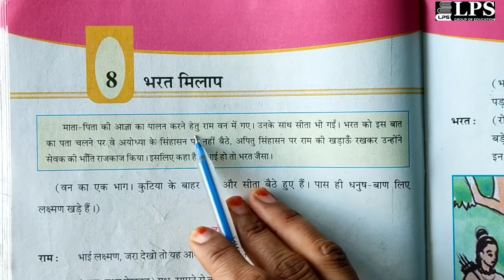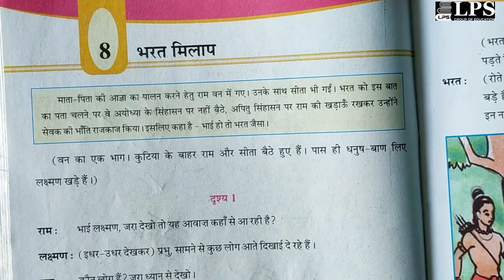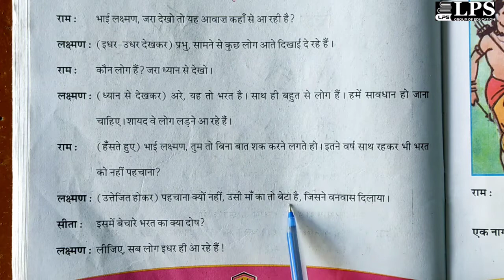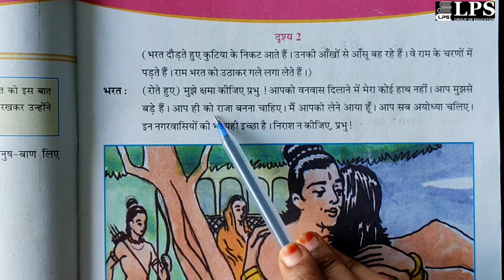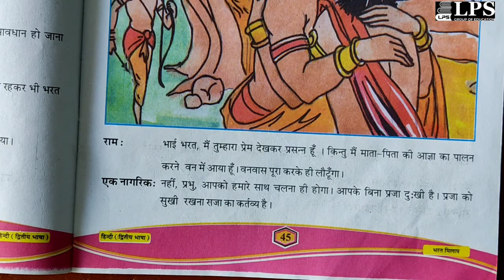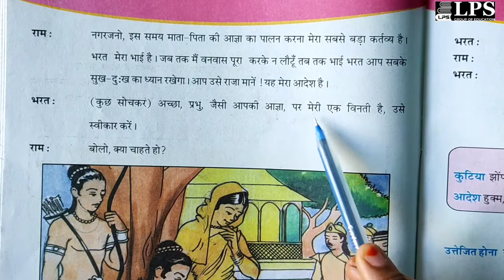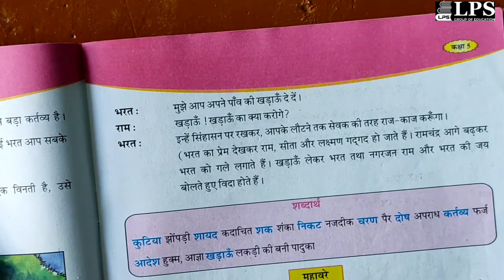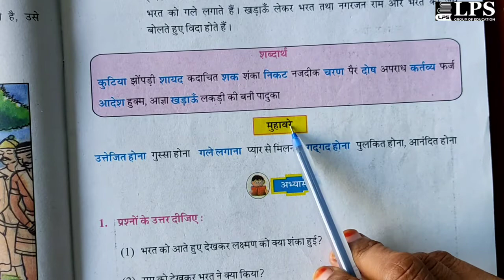ધોરણ 5 હિન્દી પાઠ 8 ભાગ 1